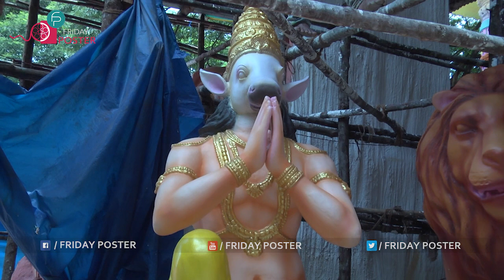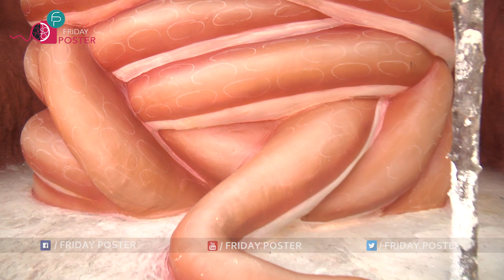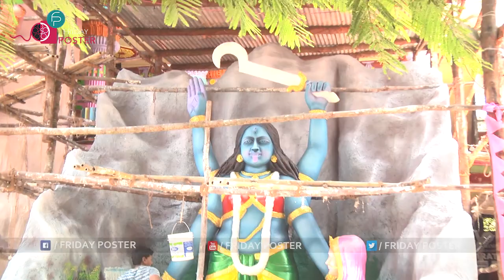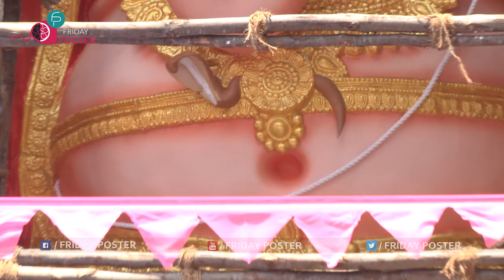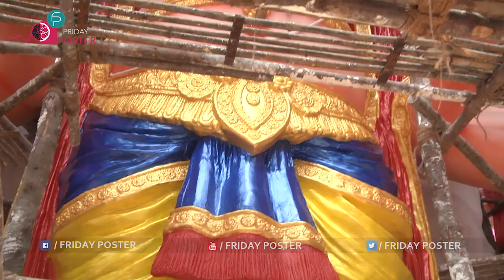🙏Khairatabad Ganesh 2021 Eyes & Nails Painting | Ganesh Idols 2021 Making | Friday Poster